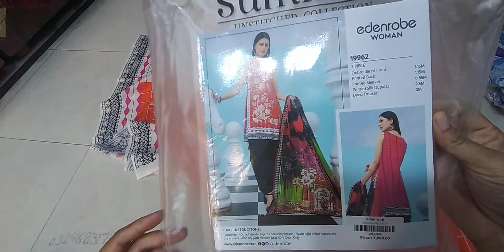edenrobe 19962 embaridord lawn 03246831715